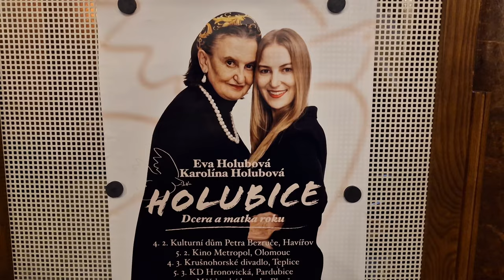Ева Голубова, чеська зірка кіно, яка співчуває і допомагає Українцям. Měšťanská beseda Пльзень.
Ми знову відвідаємо центр для мистецьких подій Měšťanská beseda розташований в ошатній будівлі в стилі модерн  в центрі міста Пльзень. Цього разу ми йдемо на зустріч з Відомою чеською акторкою Евою Голубовою і до речі володаркою кінопремії Чеський Лев.
З першого дня повномасштабної війни акторка повстала на підтримку України, була серед  учасників першого та усіх наступних мітингів в захист України, з українським прапором та вигукуючи гасло Слава Україні.
Єва Голубова вирішила не просто стояти в  натовпі глядачів, вона не тільки співчуває Україні але і всебічно допомагає та підтримує людей у ​​біді.
Ця талановита Актриса, серед іншого, також займається допомогою біженцям з України. Зі своїх сторінок в соціальних мережах  вона розрекламувала пропозиції українок, які не просто хочуть покладатися на допомогу місцевих жителів, тому пропонують, наприклад, прибирання, а й малювання картин або воскування.
Сьогодні ми зустрінемось з Євою та з її дочкою, Кароліною Голубовою., яка до речі також з перших днів підтримує Україну. Ця зустріч називається Holubice: Dcera a matka roku тобто чеською -  Голубка: Дочка і Мама року.